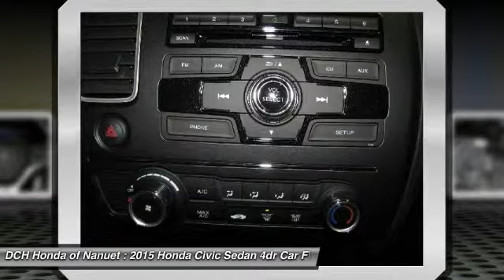2015 HONDA CIVIC SEDAN Nanuet, NY HN5Z394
2015 HONDA CIVIC SEDAN Nanuet, NY
Stock# HN5Z394